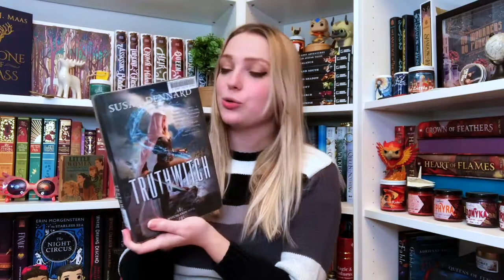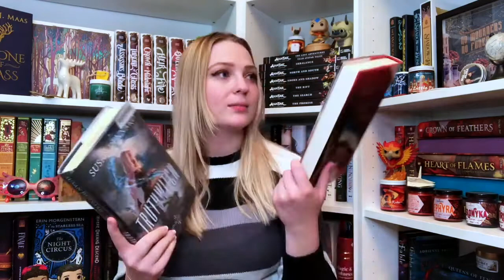HAVING FUN ISN'T HARD WHEN YOU'VE GOT A LIBRARY CARD || RECENT LIBRARY HAUL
Hi friends! Have you used your local library recently?

~Amazon Wishlist

Today’s affiliate links if you’d like to purchase some of the items shown, keep in mind that these are regular editions so some covers/features may vary from what is pictured in this video: (Purchasing through this link gives me a small commission, but does not affect the price you pay)

The Other Side of the Sky
The Incredible Hulk